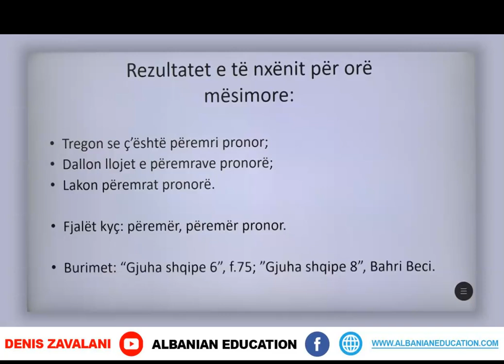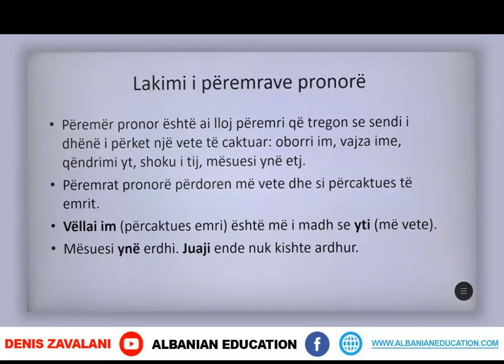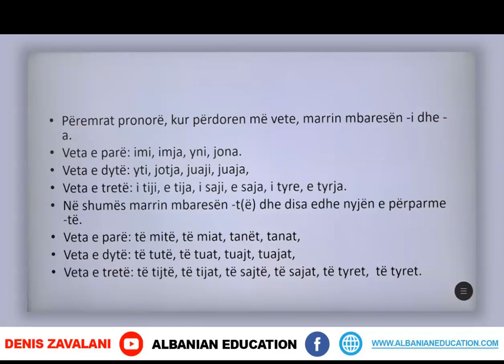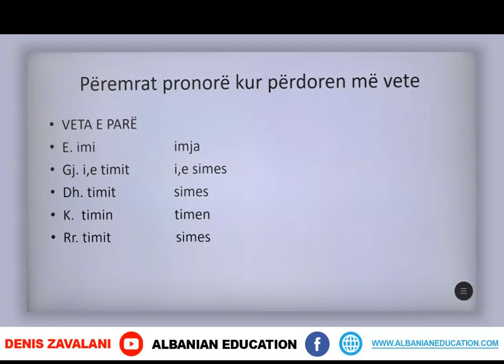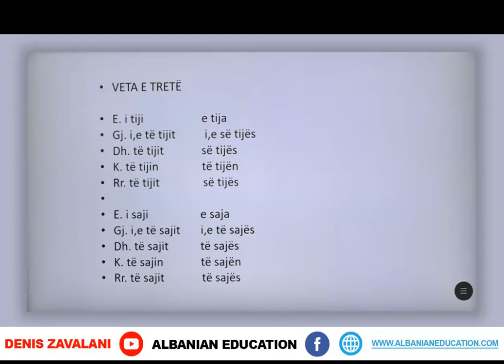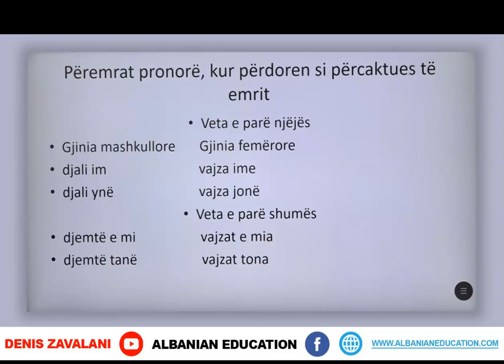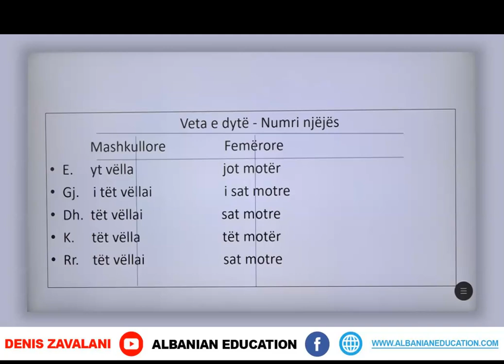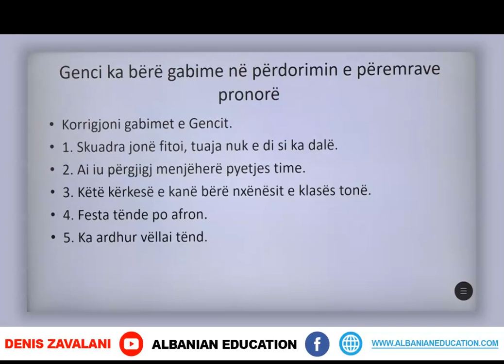6 01 048 Java e dhjetë Gjuhë shqipe Lakimi i përemrave pronore